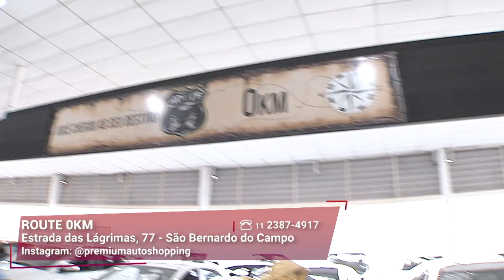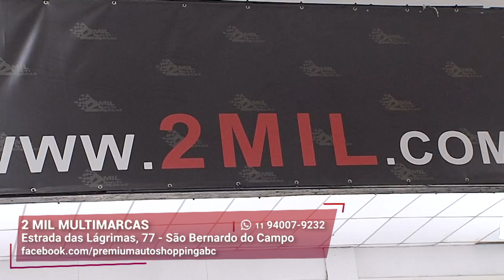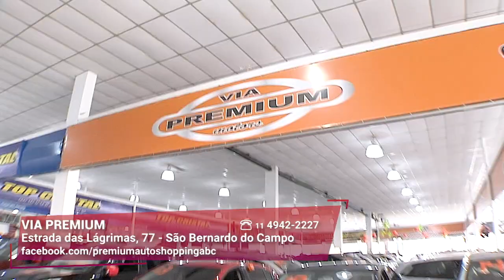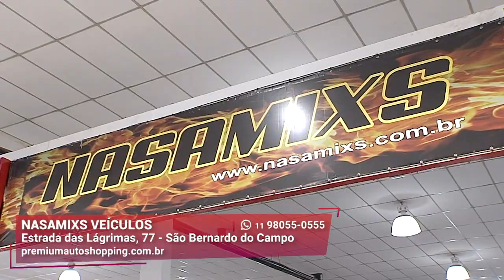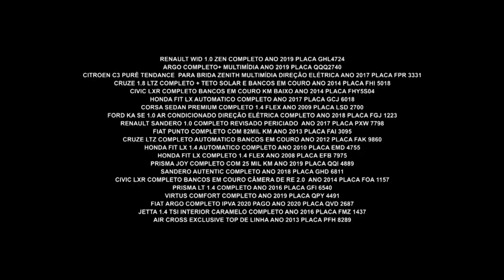A Melhor Seleção de Seminovos | Premium Auto Shopping | Gazeta Motors